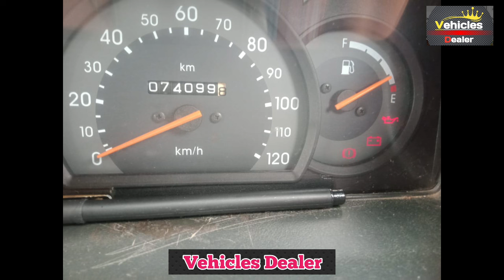Maruti suzuki Omni ,📞 ☎️ ಓನರ್ ನಂಬರ್ ⬆️ ಮಾರಾಟಕ್ಕಿದೆ 🤗💕⬆️